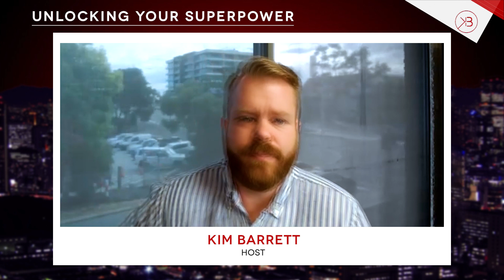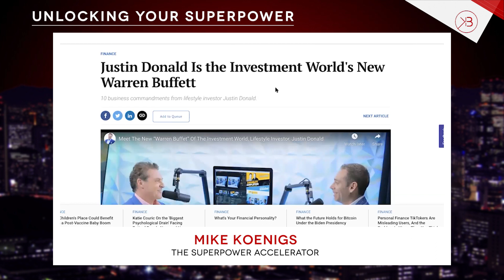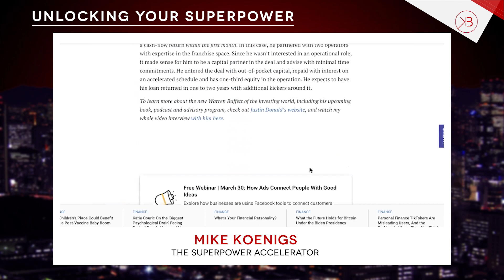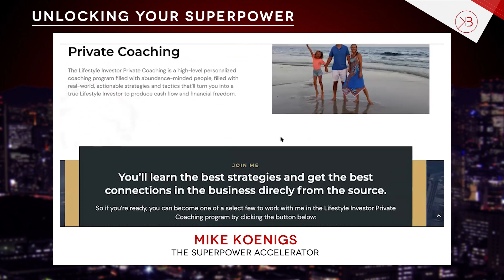Unlocking Your Superpower with Mike Koenigs #95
Business is all about superpower—the ability to play to your BIGGEST strengths.

But how do you capitalize on something you’re still trying to figure out?

Superpower Accelerator founder Mike Koenigs answers this question as we dive into recognizing your skills and using them to multiply your opportunities while maintaining a high-quality lifestyle. Mike also talks about providing platforms for people who can deliver transformation through a compelling story and building an ecosystem of winners in the process.

Ready to amplify your superpower? Tune in now!

What we discussed in this episode:
1. Hello and welcome to the Kim Barrett Show [00:00]
2. Mike’s journey towards unlocking his own superpower [02:07]
3. What to look for when weighing someone’s superpower potential [05:03]
4. How Mike helped someone amplify his wealth in 8 months [07:23]
5. Creating ecosystems with clients [10:53]
6. Trauma prevents people from stepping out [12:33]
7. Your client is the hero and you’re the guide [14:53]
8. Market, Model, Message, and Media [15:55]
9. Helping someone create their category of 1 [17:49]
10. People resonate with you when you have a platform plus great stories [20:56]
11. Great leaders are multipliers of opportunity [22:17]
12. People pay money for experiences that changes their state [24:50]
13. Voice and a skill for great storytelling increases your value [28:49]
14: Knowing yourself and addressing you weaknesses makes a lot of difference [32:18]

About Mike Koenigs
A published author and marketer extraordinaire, Mike has been helping over 55,000 clients get attention by securing their platforms, multiplying their revenue in the process, amplifying and creating awareness, as well as becoming media leaders and bestselling authors themselves.